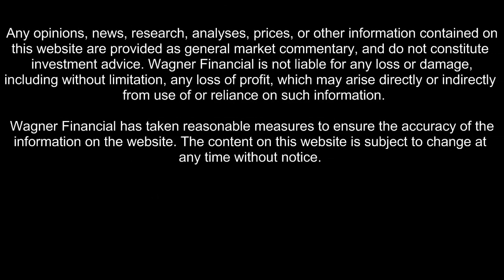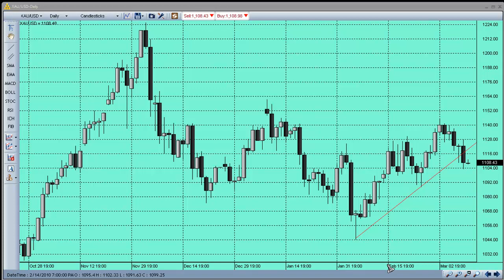3 10 2010 Forex Gold Forecast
Sell off in forex gold ... profit taking an stop hunting